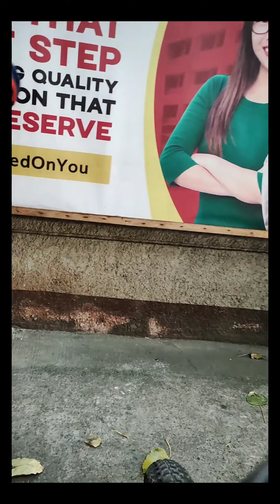BIKE MUNA TAYO